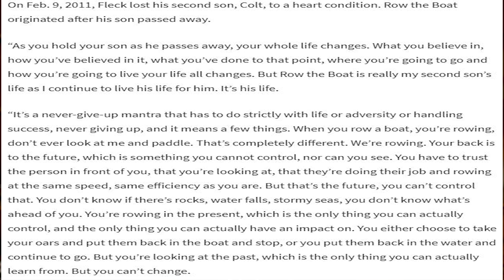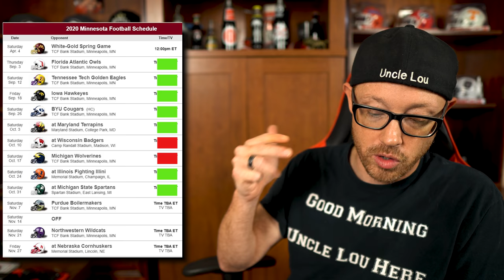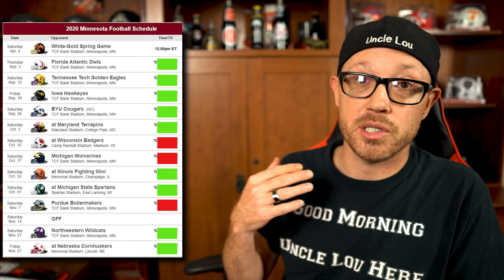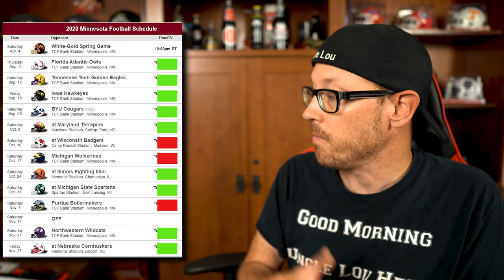MINNESOTA GOLDEN GOPHERS 2020 COLLEGE FOOTBALL SEASON PREVIEW & GAME BY GAME PREDICTION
PJ FLECK THE MINNESOTA GOLDEN GOPHERS TO AN 11 WIN SEASON LAST YEAR, THEIR FIRST 11 WIN SEASON SINCE 1905. MINNESOTA RETURNS ALMOST EVERYONE ON OFFENSE IN 2020, AND LOOKS TO MAKE THEIR FIRST TRIP TO THE B1G TITLE GAME. THIS IS A PREVIEW AND GAME BY GAME PREDICTION FOR 2020 COLLEGE FOOTBALL SEASON FOR THE MINNESOTA GOLDEN GOPHERS.

THE MORNING SHOW WITH UNCLE LOU IS A LIVE COLLEGE FOOTBALL SHOW THAT AIRS EVERY MONDAY TUESDAY THURSDAY AND FRIDAY AT 8 AM. COLLEGE FOOTBALL NEWS AND OPINIONS. CATCH UNCLE LOU AFTER DARK, THE CALL IN SHOW, EVERY TUESDAY AND THURSDAY NIGHT AT 10 PM.